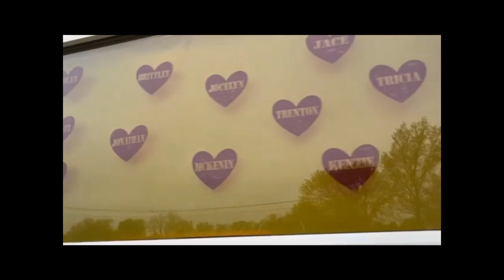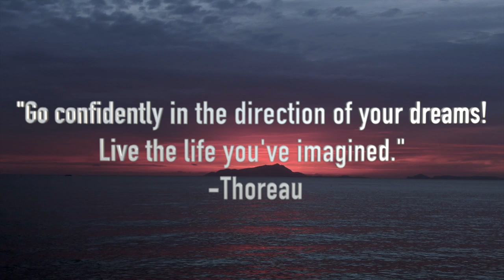Girard Trojan Class of 2020 Highlight Video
Highlight video with baby picture/senior picture along with candids through the years. Under normal circumstances, this video is shown at prom --but due to COVID-19 restrictions we are publishing to fb and YouTube.

A Girard Trojan Multimedia Project by Ashlyn Jones